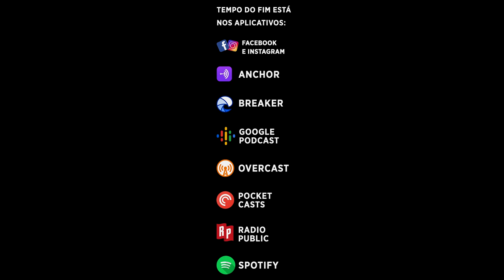Madeiro Lavrado | Pastor Adriano Ianz e Rebeca Ianz | Curitiba-PR | Bairro Caximba